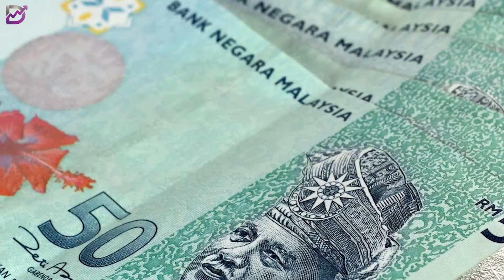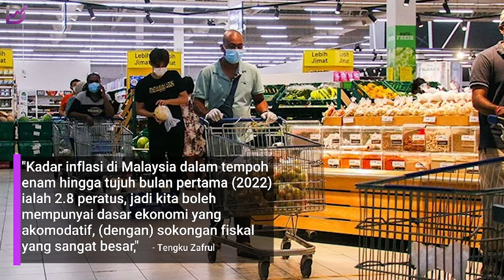Pertumbuhan ekonomi Malaysia mungkin melepasi anggaran rasmi - Tengku Zafrul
ertumbuhan ekonomi Malaysia mungkin melepasi anggaran rasmi antara 5.3 dan 6.3 peratus pada 2022 kerana negara menyaksikan pertumbuhan lebih pantas pada suku kedua pada 8.9 peratus dan menjangkakan prestasi kukuh pada suku ketiga.

Menteri Kewangan Tengku Datuk Seri Zafrul Tengku Abdul Aziz berkata, Malaysia berkemungkinan mencatat pertumbuhan lebih kukuh pada suku ketiga walaupun berdepan ekonomi global yang lebih lemah serta peningkatan dolar AS.

“Nombor baharu (ramalan) akan diumumkan pada 7 Oktober ini.

“Juga penting ialah inflasi di Malaysia kini sekitar 2.8 peratus dalam tempoh tujuh bulan pertama dan dasar monetari kita kekal akomodatif walaupun Bank Negara Malaysia (BNM) telah meningkatkan kadar dasar semalaman (OPR) sebanyak (satu lagi) 25 mata asas kepada 2.50 peratus tapi masih lebih rendah daripada sebelum krisis (COVID-19) pada 3.0 hingga 3.25 peratus," katanya pada forum Pemulihan dan Ketahanan: Tumpuan pada forum Perniagaan ASEAN hari ini.